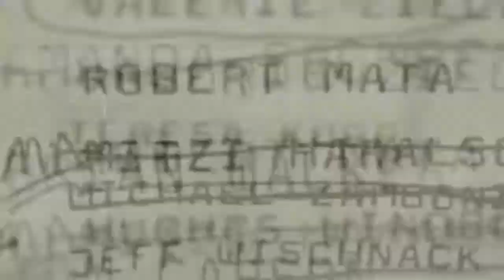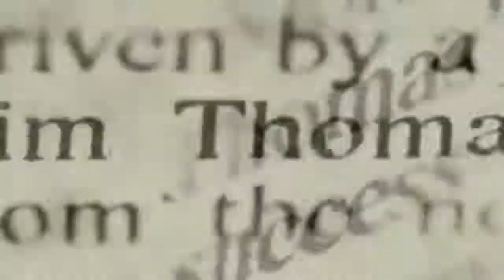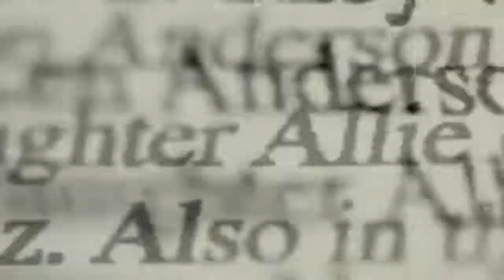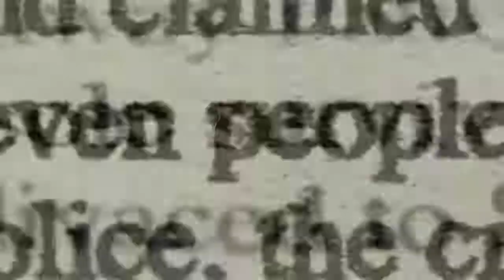Haddy Racks "5am Freestyle" [Racked Up]